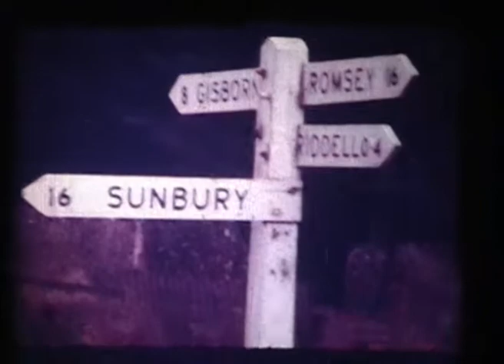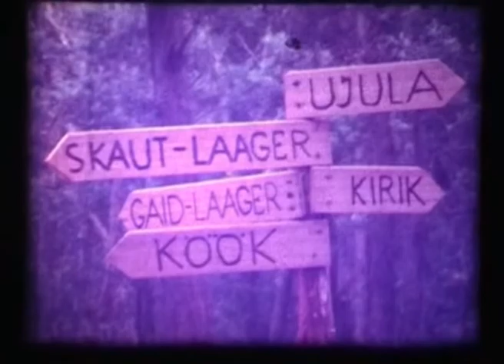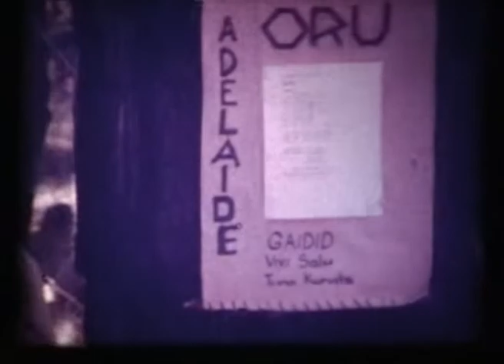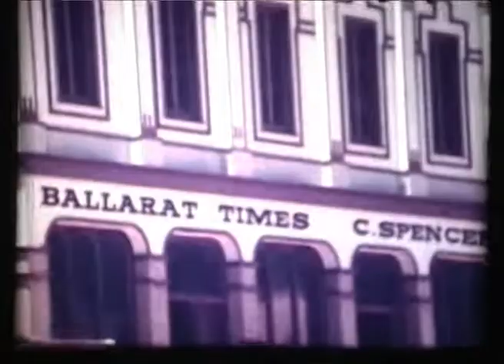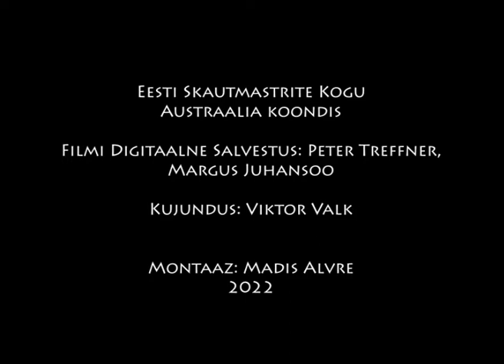1974 - 1975 ESNA ORU Suurlaager Riddell VIC.